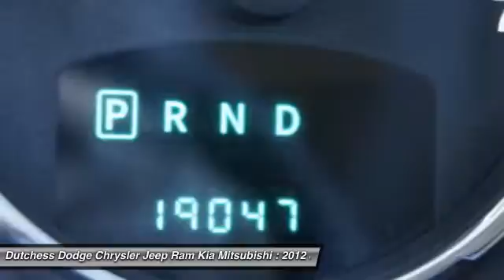2012 Jeep Liberty Jet Edition Poughkeepsie NY 12601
2012 Jeep Liberty Jet Edition

This vehicle is located at:

2285 South Roadd  (Rt 9)